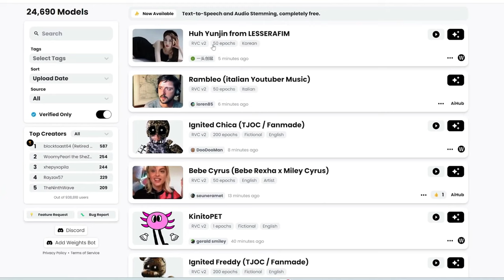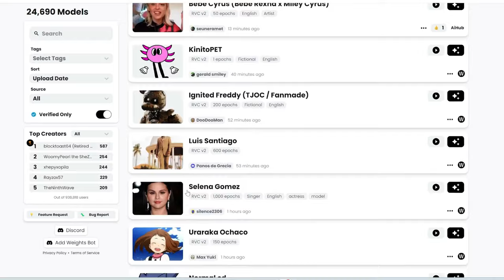Aki non esiste.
Final Fantasy VII Rebirth è appena uscito su PlayStation 5, quindi quale momento migliore per parlare del primo film mai realizzato di questa saga?

0:00 intro
1:41 La trama
5:43 Com'è il film
9:13 La CGI
11:17 Aki Ross
13:54 Il futuro del Cinema
16:25 outro

■ PS4 Kingdom Hearts Dream Drop Distance HD Walkthrough 17 The 13th Vessel & Young Xehanort Boss Fight

Se hai letto fino a qui scrivi "xDD"